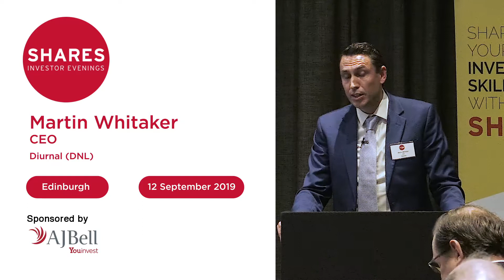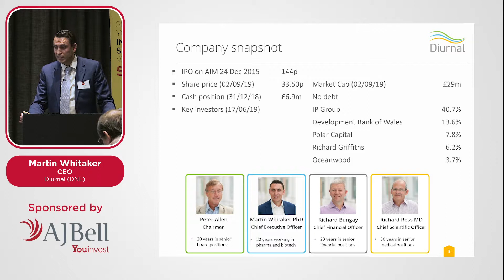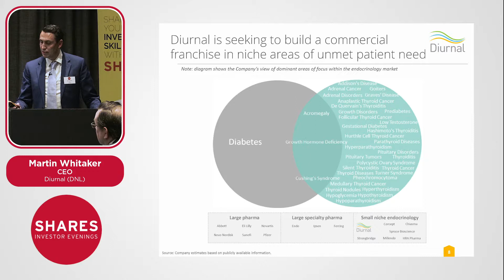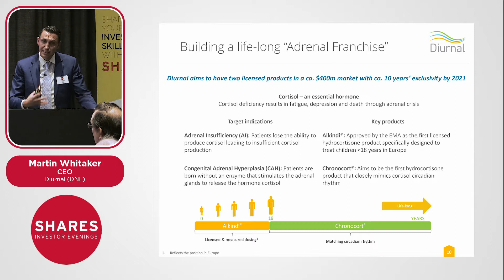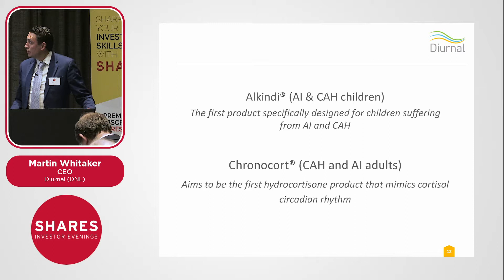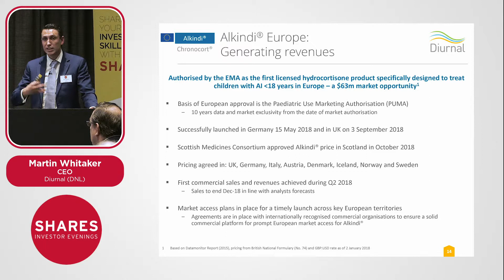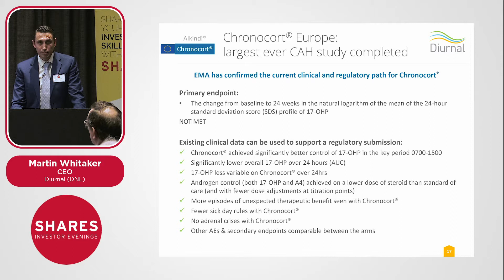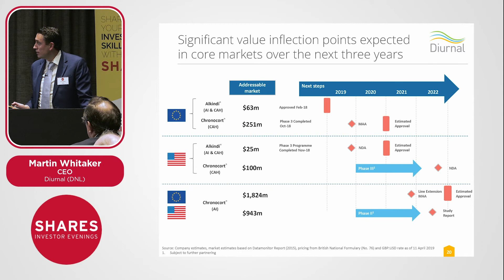Diurnal (DNL) - Martin Whitaker, CEO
Diurnal (DNL) is a specialty pharmaceutical company developing hormone therapeutics to aid lifelong treatment for rare and chronic endocrine conditions, including Congenital Adrenal Hyperplasia, Adrenal Insufficiency, Hypogonadism and Hypothyroidism.